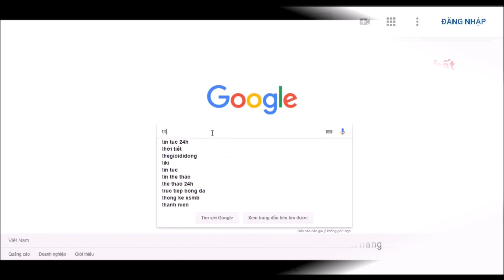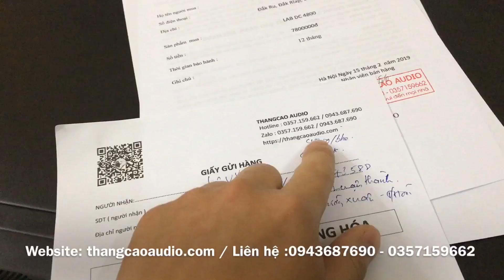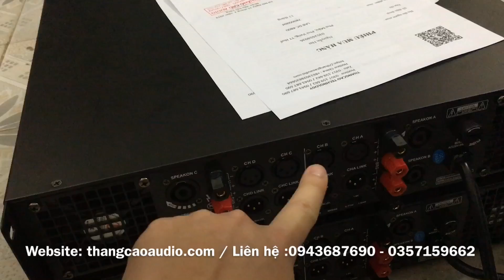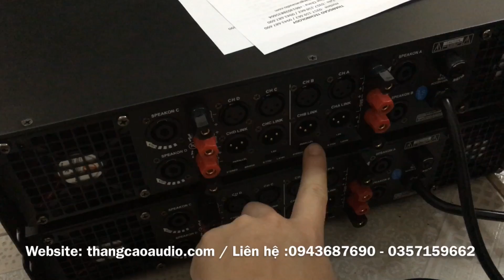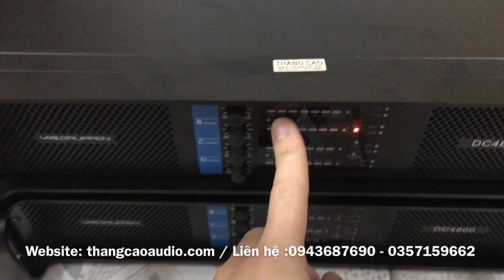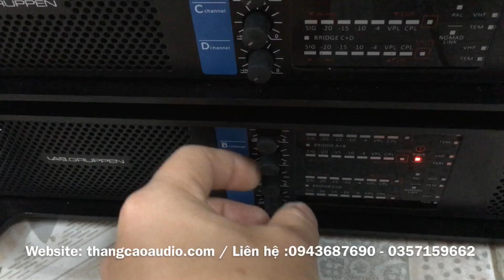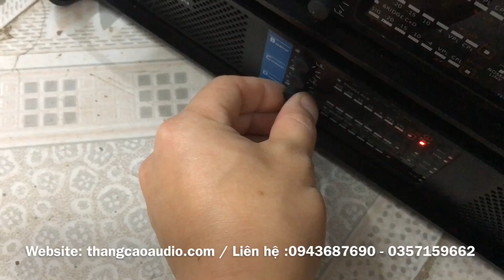CỤC ĐẨY LAB DC4800 công suất cực lớn phù hợp gia đình, sân khấu ( tiếng sáng lực mạnh )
28/580 Trường Chinh - Hà Nội
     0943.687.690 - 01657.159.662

***LỌC XÌ
- 215 :1 tr1
- 231 : 1tr4
- 2231 :2tr1

- CORSSOVER 223 XL: 1tr200
- 166xl : 1t7

*** CHỐNG HÚ :
- XTR2.0 : 1t400k

***MÁY NÂNG TIẾNG HÁT :
- Dbx EX3000 : 1tr2
- BBE 882I : 1tr8
- idol ip100 : 1 tr400 ( china chuẩn )

- Vang số  MB V8 : 3tr500

- LAB DC4800: 7tr8 (4 kênh 800w /1 kênh ) chưa bao ship

- LA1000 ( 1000w/1 kênh ) :5tr3 ( chưa bao ship )

- Yamaha P7000s(32 sò): 3tr9 ( chưa bao ship )

- SOUNDSTARDAR MX650 : 4tr3 ( bao ship ) 800w /1 kênh

 - CA9 : 3tr700 ( chưa bao ship )

- CA12 : 4tr700 ( chưa bao ship )

- TCA D430 : 2tr800 ( class D)

- LAP D850 : 4tr800 ( class D )

- CA40 : 8tr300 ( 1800w / 1 kênh )

*** MICRO :
- SHURE UGX10II : 2tr3
- SHURE UR-X : 2tr4 ( loại 1)
- Micro MB UX12 III : 3tr00
- micro có dây : 500k

*** LOA

- Loa EV 12+ : 6 triệu ( chưa bao ship )

- LOA BMB 1000 ( china loại 1 ) : 4tr600 (chưa bao ship )

- dây canon : 100k / 1 cặp
- Pin sạc micro GP 3600mah : 120k / 1 đôi
- Sạc pin : 120k/1 chiếc
- Chân loa đứng : 500k/ 1 đôi
- Dây AV -AV : 15k
- Jack 6li -6li : 20k
- jack cắm Canon - Av : 70k /1 đôi